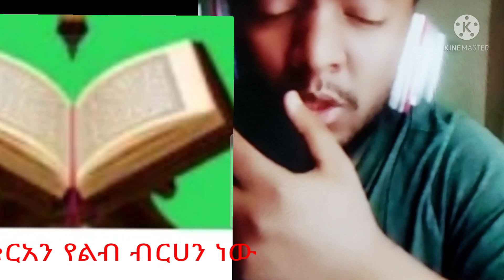"ባሌን ሌላ ሴት መስየ ጀነጀነውት ሚስቴን አልወዳትም ፈትቻታለሁ አለኝ 🙆 ኒካው ይወርዳል ወይ እኔም እንድፈታኝ ፈልጌ//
ፈትዋ ጥያቄ እና መልስ ድናችንን እንወቅ